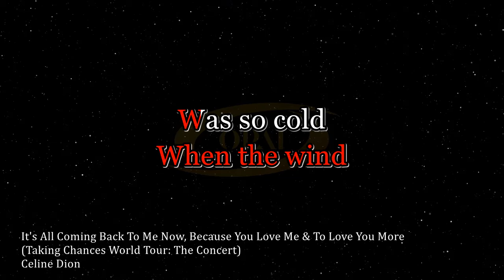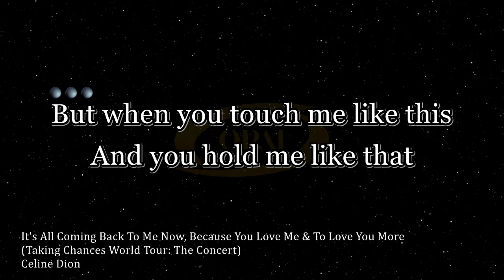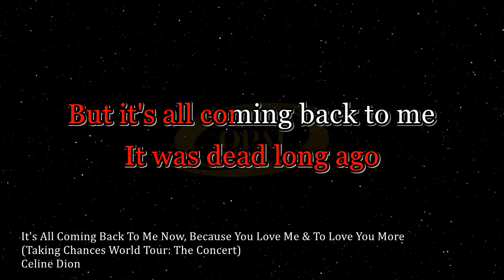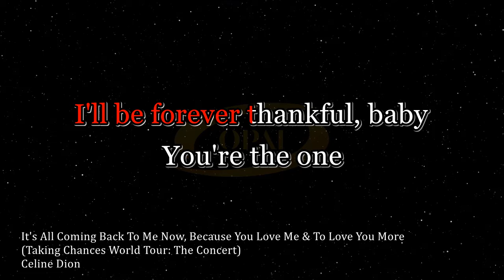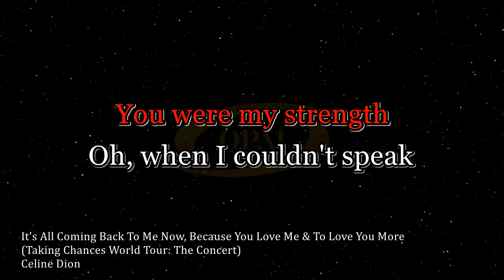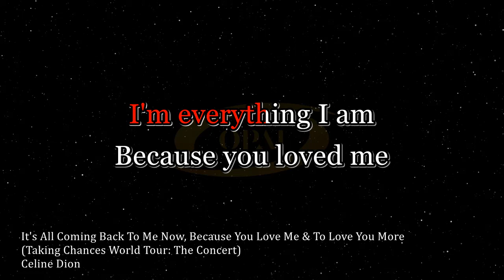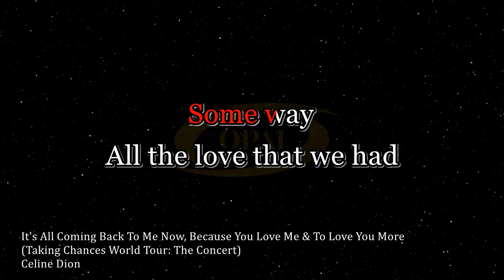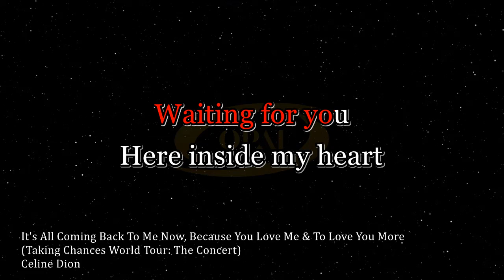Celine Dion - It's All Coming Back To Me Now, Because You Loved Me & To Love You More [Karaoke]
Live music karaoke of the hits medley of It's All Coming Back To Me Now, Because You Loved Me & To Love You More (Taking Chances World Tour: The Concert) by Celine Dion.